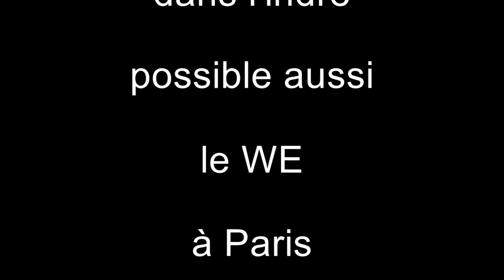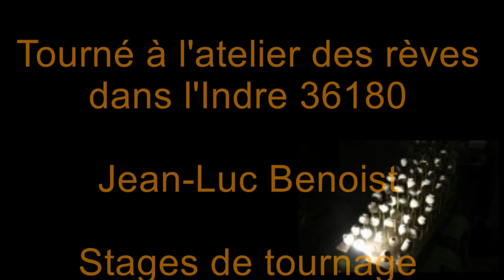Le porte savon, réalisable par le débutant.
Au moment ou il convient de se laver les mains souvent voici le porte savon. Une pièce réalisable par le débutant.
Présentation de l'embroche pomme fini.